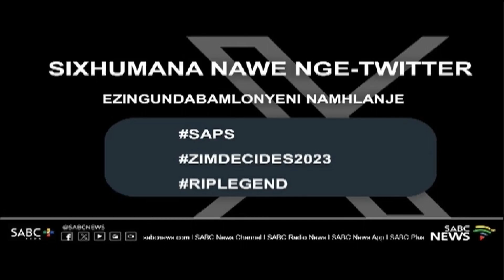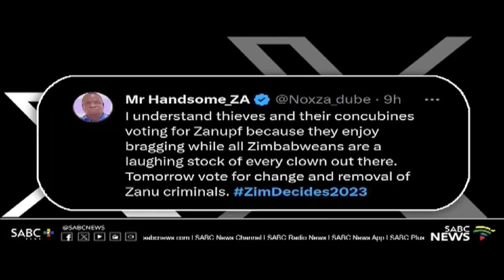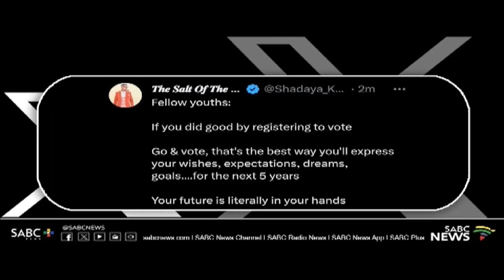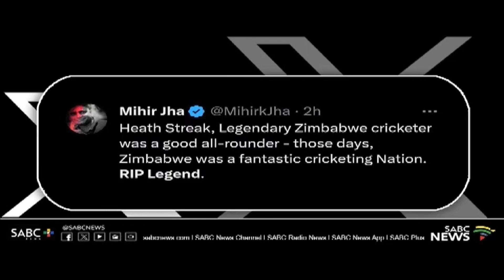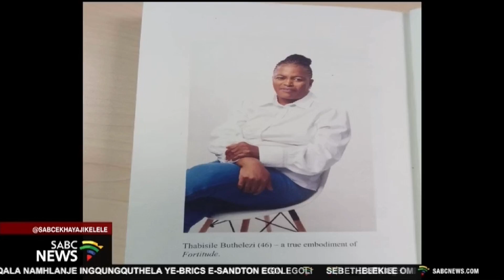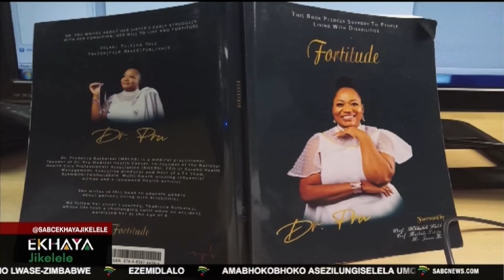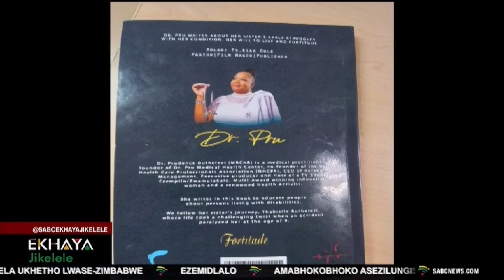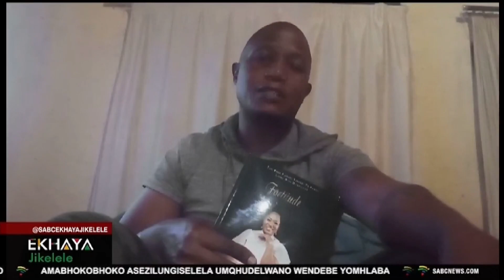Ekhaya Jikelele @09h00 I 23 August 2023